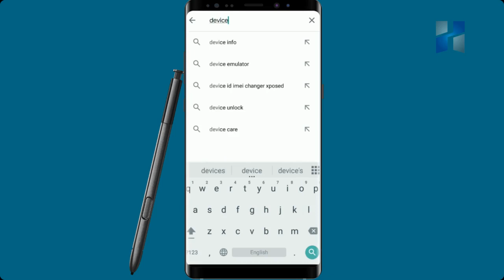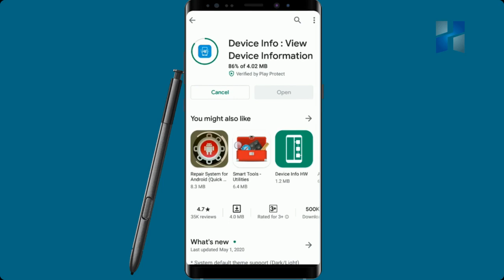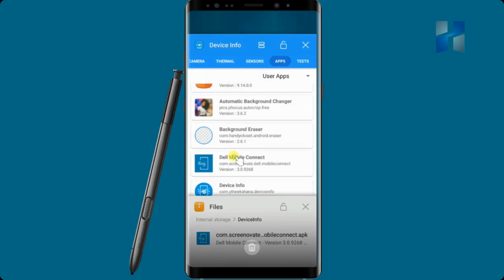How to extract apps downloaded from play store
የተለያዩ መረጃወችና አፖችን ለማውረድ

Secret code that speed up any android phone

How to make your voice best